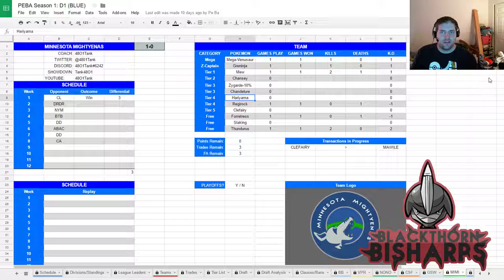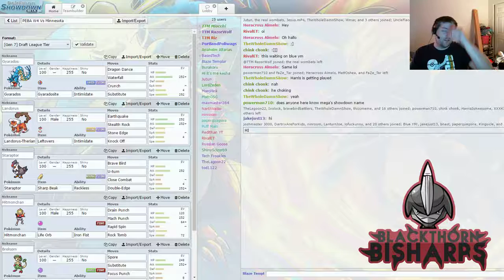PEBA Blue S1W4 Teambuilder: VS Minnesota Mightyenas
In which we plan for the battle against tank! We've battled a few times in the past in other leagues, and I'm sure this will be interesting.
have a suggestion for an upcoming video? Comment here!